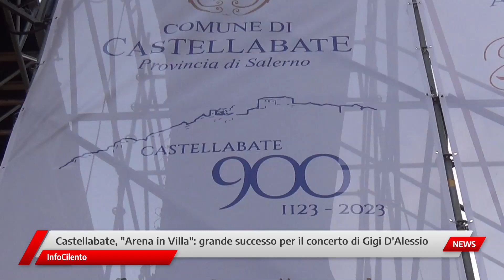Castellabate, Arena in Villa grande successo per il concerto di Gigi D'Alessio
Tante presenze per il concerto più atteso dell'estate a Santa Maria di Castellabate